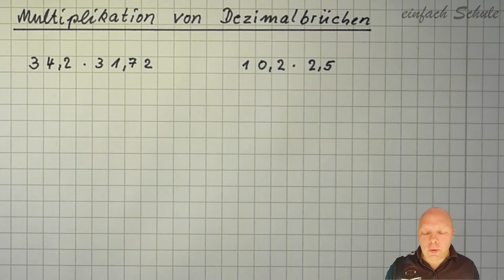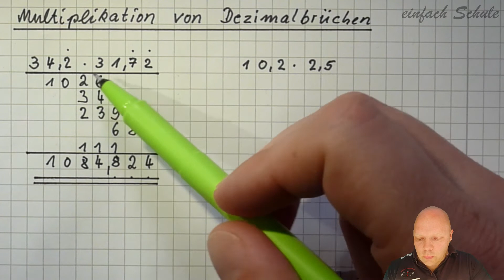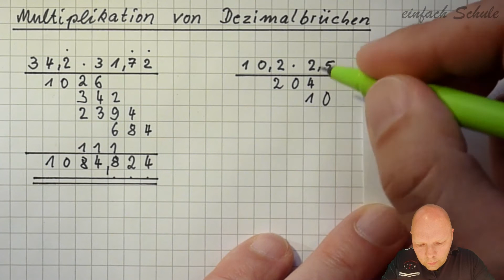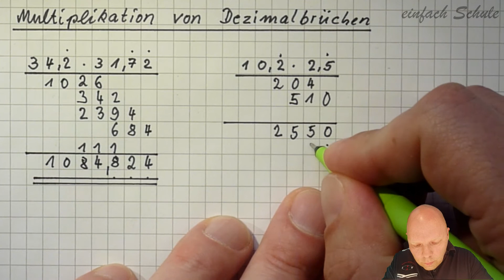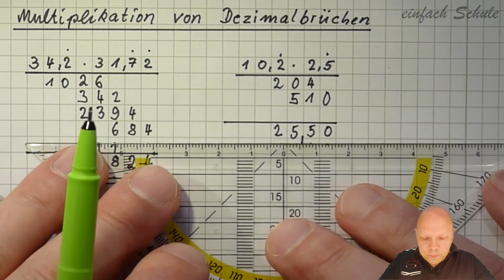Schriftliche Multiplikation von Dezimalbrüchen | Kommazahlen schriftlich mal rechnen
In diesem Video erkläre ich dir die schriftliche Multiplikation von Dezimalbrüchen. Es wird also die Frage beantwortet, wie Kommazahlen mal gerechnet werden. Die einzelnen Schritte werden an zwei Beispielen erläutert.